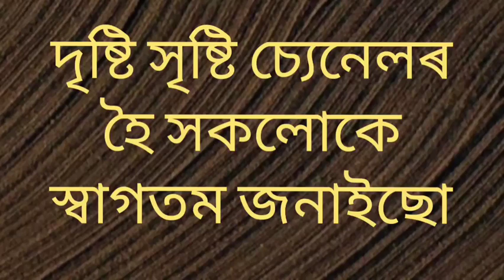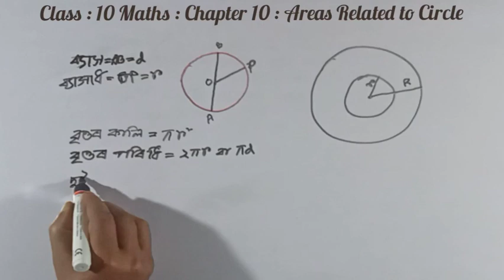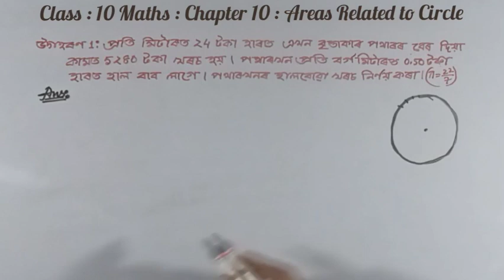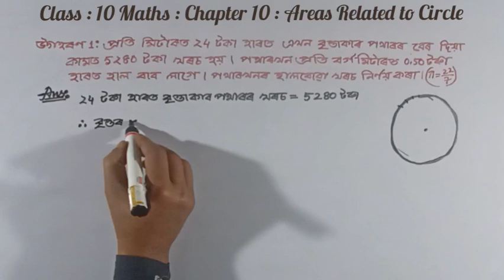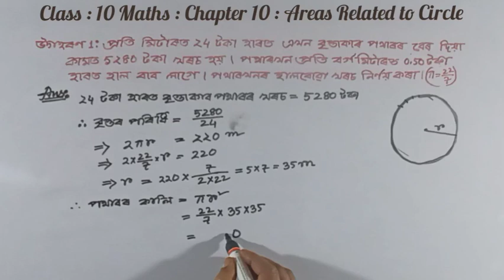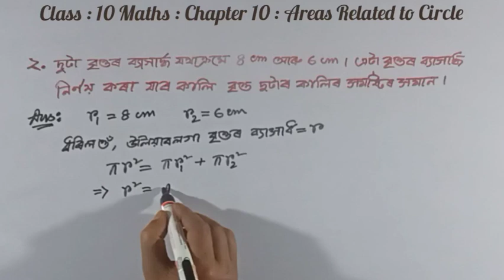Class 10 || Maths || Chapter 12 || Areas Related to Circle || Assamese || Medium || Part 1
This video has the question answer of HSLC Final Examination 2015 of Clasys 10 Mathematics Chapter 12 Areas Related to Circle

Class 10 || Chapter 12 || Mathematics || Areas Related to Circle || Assamese || Medium

Class: 10

Subject: Mathematics

Chapter: 12

Lesson: Areas Related to Circle

Board: Secondary Education Board of Assam; SEBA

State: Assam

Country: India